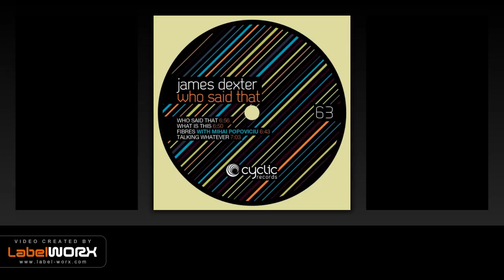Mihai Popoviciu & James Dexter - Fibres (Original Mix)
Cyclic Records stands for groove. Born in Romania in 2012 and run by Mihai Popoviciu, the label is focused on high quality dancefloor music, mostly ranging from house to techno. Mihai had an intense career as a DJ and producer before taking the challenge of creating an outlet for the music that he likes and for his own productions.